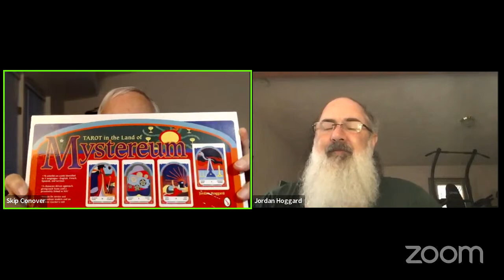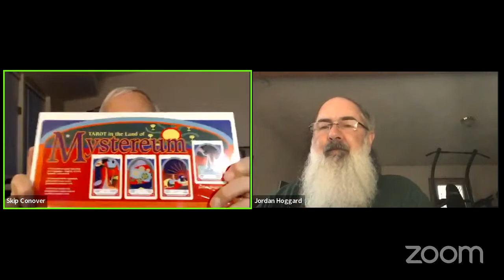"The Ideal Picture of a Man...." -¶309 et seq. - Two Essays on Analytical Psychology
We were working with Volume 7 of _The Collected Works of C.G. Jung_, which is _Two Essays on Analytical Psychology_.

Jungian Psychology
BTS ARMY